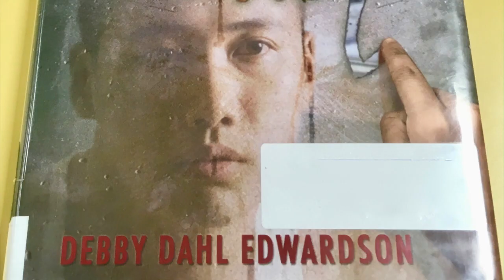My Name is Not Easy booktalk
This is a booktalk for the novel My Name is Not Easy by Debby Dahl Edwardson.  This is a young adult novel of historical fiction.